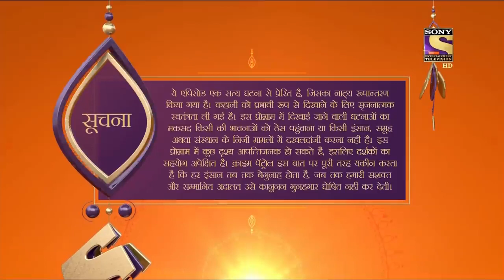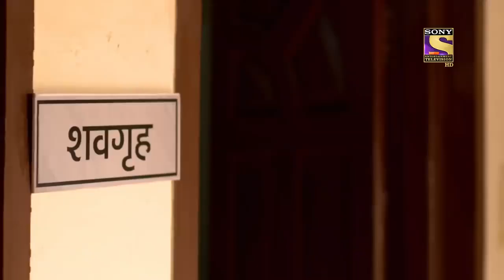समाज का सच | Crime Patrol | क्राइम पेट्रोल | Full Episode